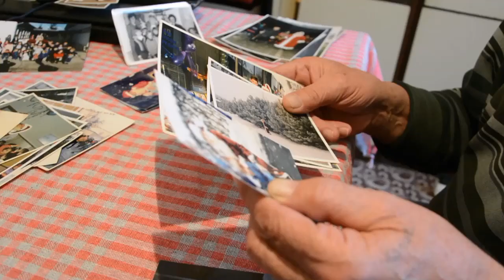Svrljiški Deda Mraz pola veka uveseljava mališane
Od 1968. godine, kada je prvi put obukao kostim, Svrljižanin Duško Živanović donosi deci poklone, ali i osmehe, stvarajući večne uspomene uoči novogodišnjih praznika. Gotovo da nema kuće u svrljiškoj opštini koja nema bar jednu fotografiju sa njim, a čike Dule, iako sada penzioner, i ne pomišlja da prekine tradiciju dugu pola veka.